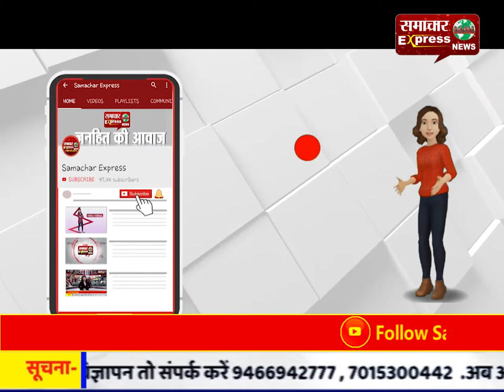अमेरिका में करनाल के युवक की गोली मारकर हत्या; डिपार्टमेंटल स्टोर में काम करता था